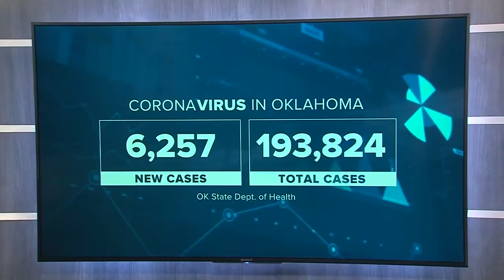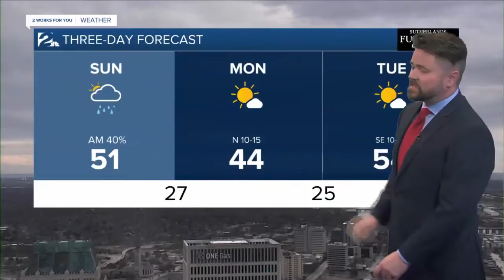2 Works for You evening Digital Update November 28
2 Works for You evening Digital Update November 28